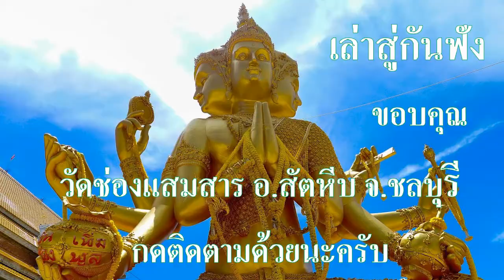วัดช่องแสมสาร ลอดโบสถ์พระราหู สะเดาะเคราะห์ อ.สัตหีบ ชมความงามของวัด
วัดช่องแสมสารสร้างขึ้นในรัชสมัยของพระจุลจอมเกล้าเจ้าอยู่หัว โดยในสมัย หลวงพ่อทัต วรุตตโม ได้สร้างสรรค์ชื่อเสียงและความเจริญไว้ในฐานะเกจิอาจารย์ผู้ทรงวิทยาคมองค์หนึ่งแห่งภาคตะวันออก ปัจจุบันวัดช่องแสมสาร ได้พัฒนาวัดให้เจริญรุ่งเรืองมาอย่างต่อเนื่องจนเป็นที่รู้จัก มีผู้เดินทางเข้ามาสักการะและขอพรสิ่งศักดิ์สิทธิ์ภายในวัดกันมากมาย